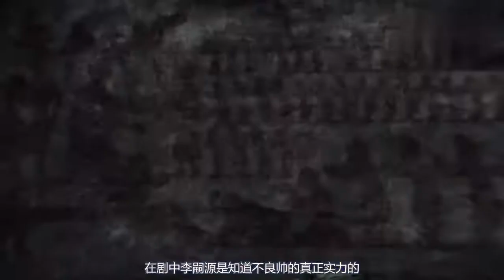不良人李茂贞死局已定，而只有不良帅下线，这一剧情才会发生